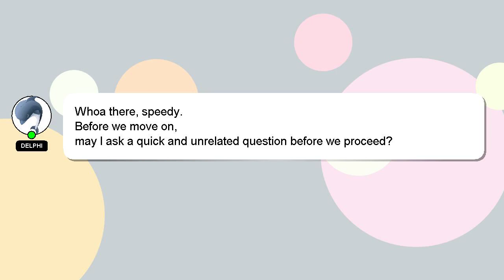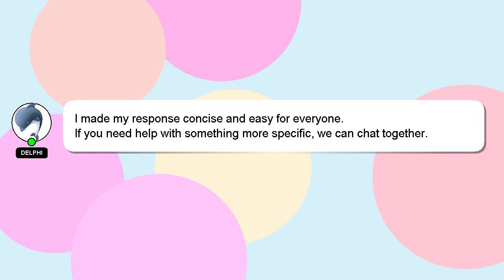Windows : (Python) Issues with directories that have special characters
special : directories have that Windows Issues with (Python) characters